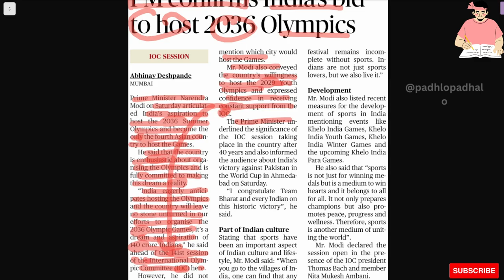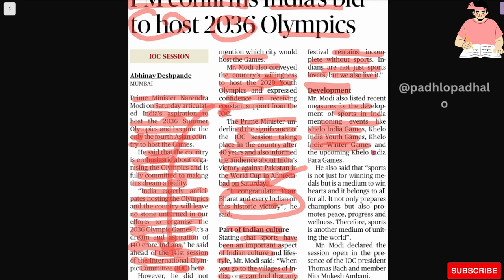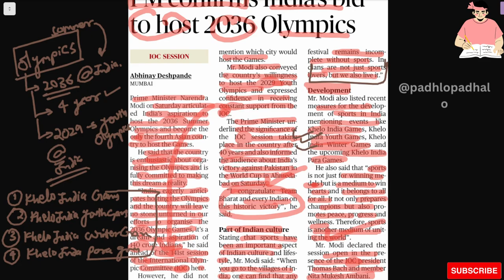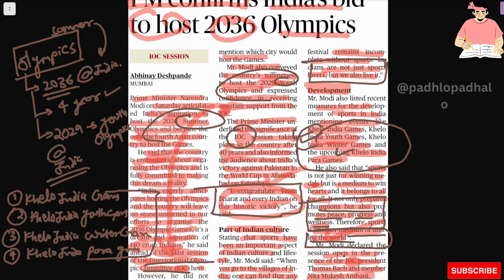India to host 2036 Olympics.